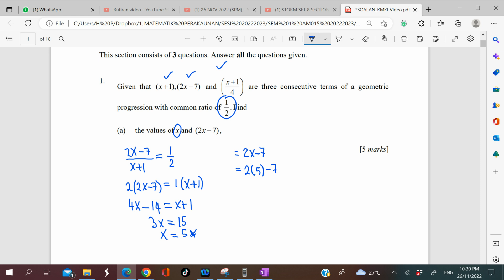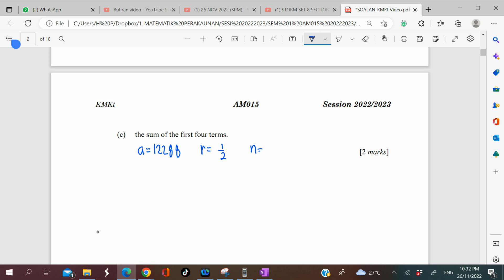KMKT_PERKONGSIAN SA_NO.1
# MATRIKULAS I